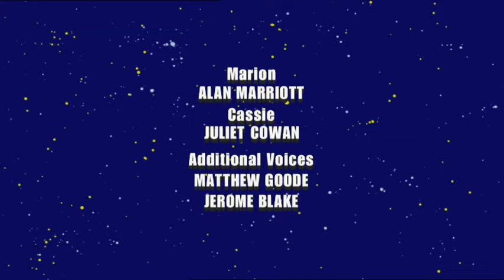Bounty Hamster - Trading Spaces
Bounty Hamster Episode 6 - Trading Spaces.

Bounty Hamster is a classic comic science fiction cartoon featuring 13 year old Cassie, who's searching the universe for her father after he was kidnapped by space pirates. To help her, she enlists the aid of the only bounty hunter she can afford, a talking blue hamster named Marion!

For more episodes of Bounty Hamster click here!